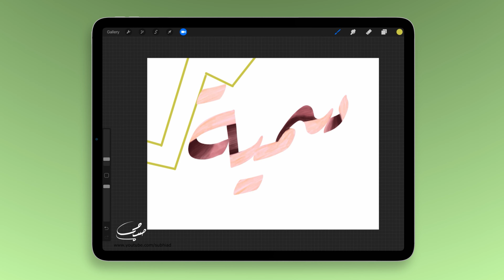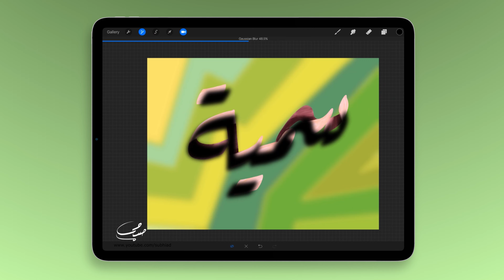تصميم اسم سمية Sumaia مع معنى الإسم ، تصميم رقم 12 ،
سُمَيَّة : اسم علم مؤنث عربي، وهو تصغير سِمَة، وفعله وَسَمَ ، والسمة: العلامة، أثر الكيّ. وسمية: العلامة الصغيرة. وسمية أم عمار بن ياسر أول شهيدة في الإسلام